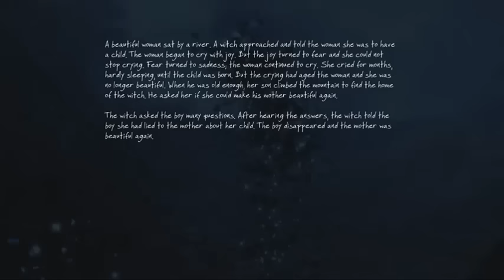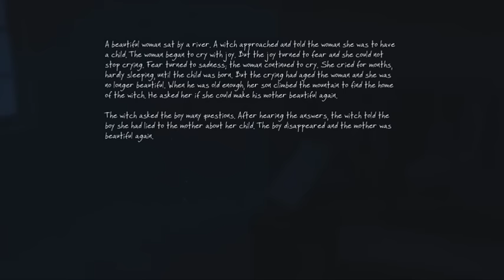The Vanishing of Ethan Carter Walkthrough Part 11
The Vanishing of Ethan Carter Walkthrough
Paranormal investigator Paul Prospero receives a fan letter from 12-year old Ethan Carter, inspiring him to journey to Ethan's hometown of Red Creek Valley, Wisconsin. Upon arrival, he begins encountering unsettling paranormal phenomena, as well as evidence of recent violence in the tiny mining village.
As his investigation progresses, Prospero learns the Carter family's dark secret: Ethan had released a malevolent spirit known as the Sleeper, threatening their lives. When his uncle and mother tried to sacrifice him to appease the Sleeper, Ethan escaped with the help of his father, who committed suicide in an effort to not become a vassal of the Sleeper as Ethan's older brother Travis now was. Travis turns on Ethan, forcing his grandfather Ed to kill Travis. Ethan tries to destroy the Sleeper's chambers, but becomes trapped and left to die. Prospero finds him, but Ethan suddenly vanishes.